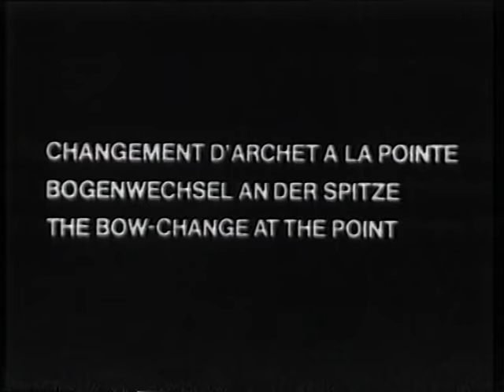L'Archet d'André Navarra (partie 1)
Pour mieux connaître ou découvrir la grande École d'Archet d'André Navarra.